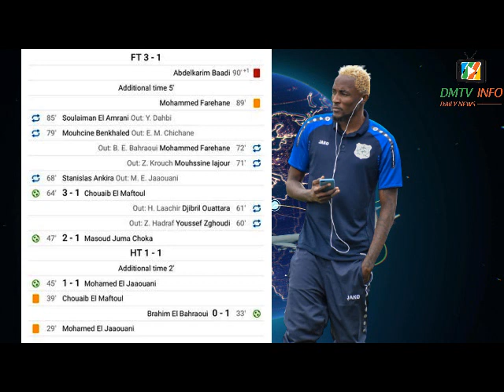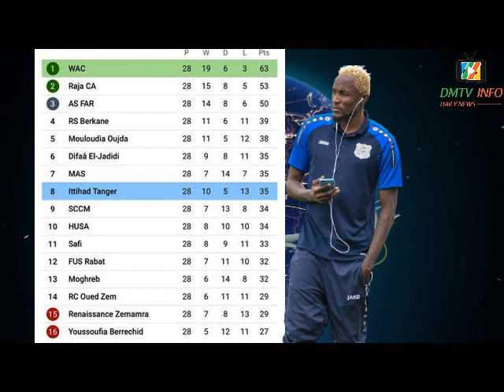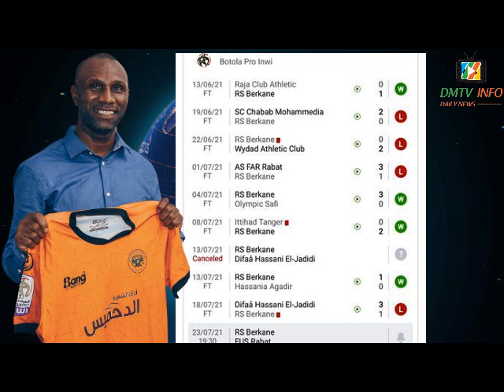MUKOKO AMALE INFLIGE A IBENGE SA 1ère DÉFAITE AU MAROC*BATEZADIO BUTEUR*LA FIFA DONNE RAISON A LEMA